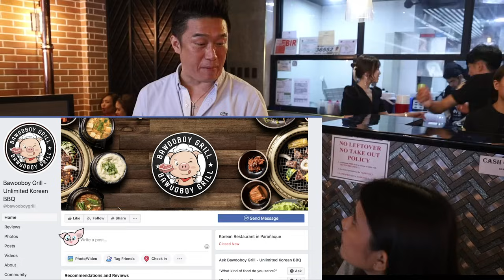How to Eat Samgyupsal Properly (Do's and Don'ts) Korean Food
How to Eat Samgyupsal Properly Do's and Don'ts a Korean Food. This Video will help us to learn how to eat samgyupsal or samgyeopsal the right way. They Also have tips and other idea that will help us .

This Video taken at Bawooboy Grill at Parañaque City.
Thank you to Bawooboy Staff, Ms. Marian and Sir Bruce for helping us making this video.

Bawooboy Grill Restaurant Info:

Rates:
 Happy Hour 11:00 am - 3:00pm
  Monday to Friday (Except holidays)
 Unlimited Pork - 399
 Unlimited Pork & Beef - 449

Regular Hour: 3:00pm onwards
 Unlimited Pork - 449
 Unlimited Pork & Beef - 499

All Regular Rate for Holidays and Weekends

*No Service Charged

Store Location :
President Avenue BF Homes Paranaque City (First Branch)